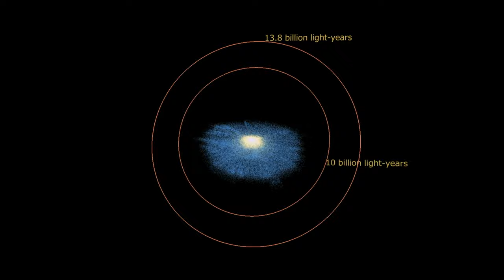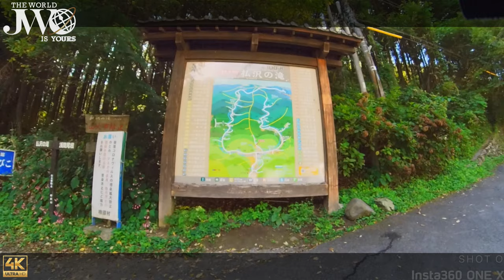【Cardio Shooting Photos by Running】Mt.Asama Tokyo , JAPAN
Shooting Photos by running thorough the mountains!

【INTRODUCTION】
 Shooting video for cardio workout for treadmill all over the world, starting from Japan. A backpacker and will still be a backpacker. We will be grateful if everybody like our videos all over the world. The world is your!!

ジョグワールドチャンネルは映像を通してバーチャルにジョギングやファストハイクを体感できる動画を配信しております。 昨今のコロナの影響で旅行や思うように外出もできない時代だからこそバーチャルに世界を体験できるように動画を配信しております。YOUTUBEパートナーシップになれましたら広告収入の一部を旅人ネットに後世に世界を旅をしたい人たちに支援と情報と募金させていただきます。